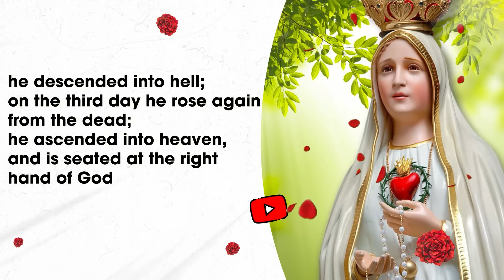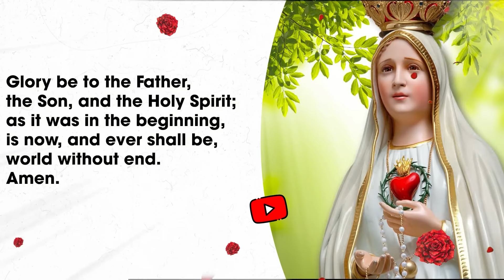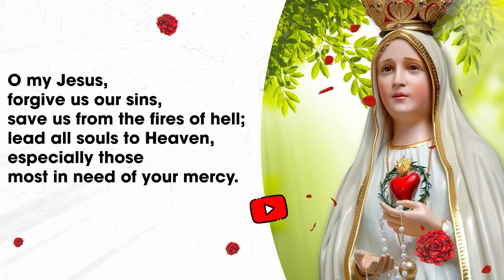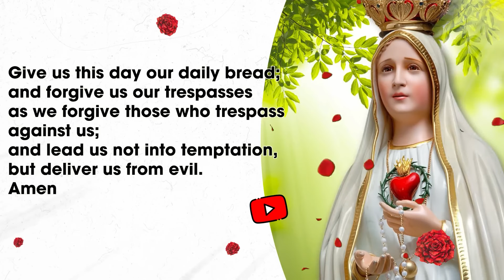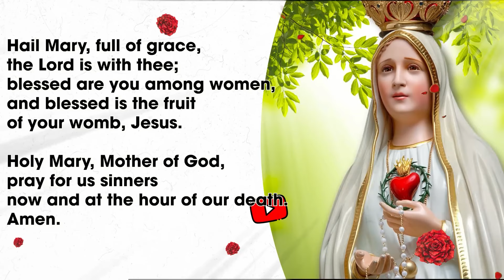Rosary Monday 🌹 Daily Holy Rosary I October 21, 2024 I The Joyful Mysteries